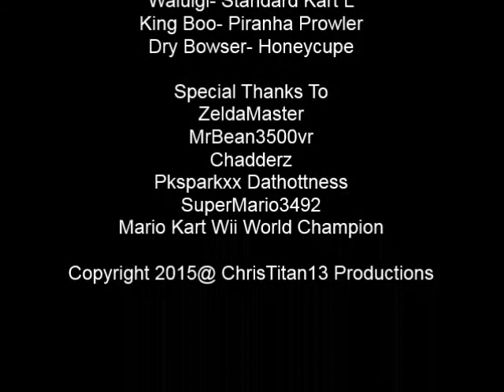Mario Kart Wii CTGP Revolution Solo GP #3 Mario Brothers All Stars Grand Prix Part 3 Fireball Luigi